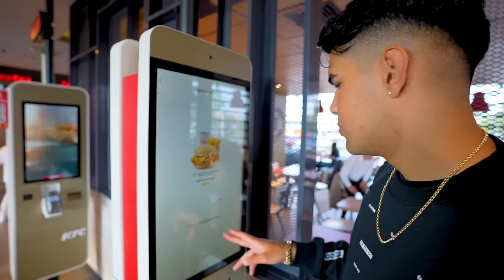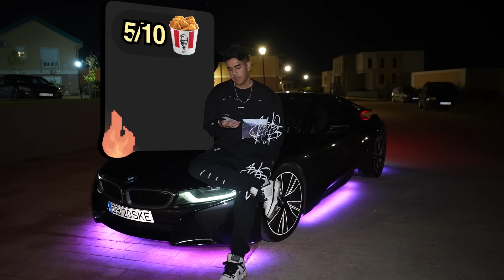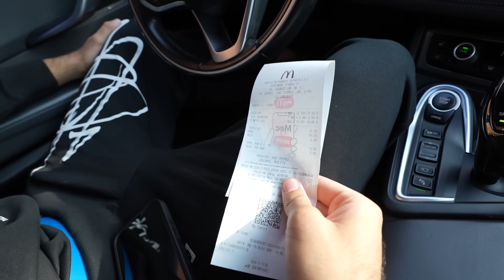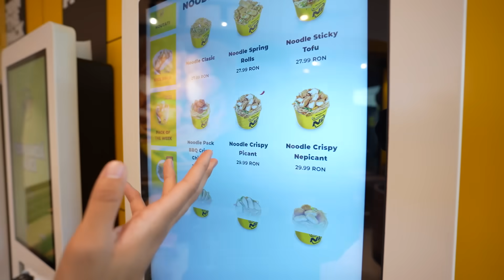Am Încercat Cele Mai Picante Produse De La Fast Food-urile Românești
Stati locked in pe canal ca urmeaza clip-uri insane. Sper ca va place vlogul asta si pofta buna daca mancati! ly all

💲Discounturi si oferte:

🟢5% pentru orice comanda pe qwertykey.ro: "S1KE"

🛑 USE CODE S1KE IN FORTNITE ITEM SHOP | EPIC GAMES PARTENER, ADVERTISER